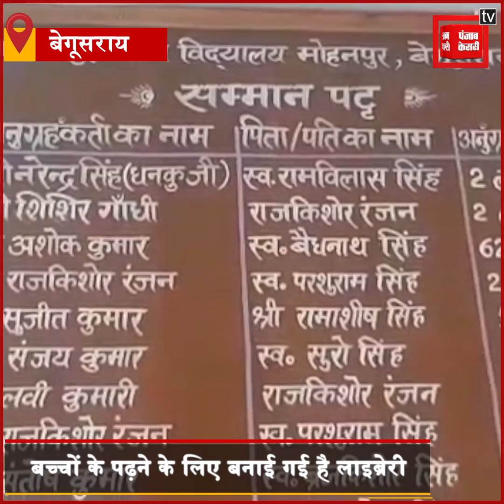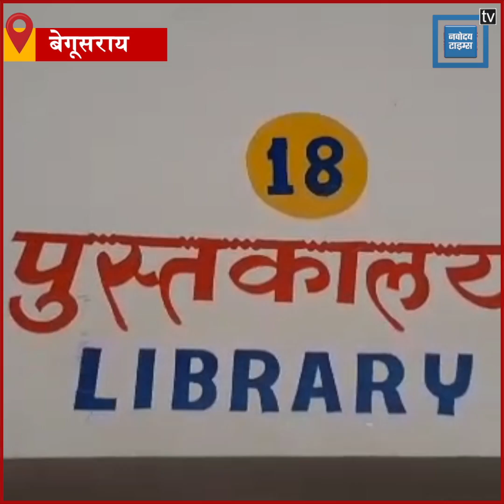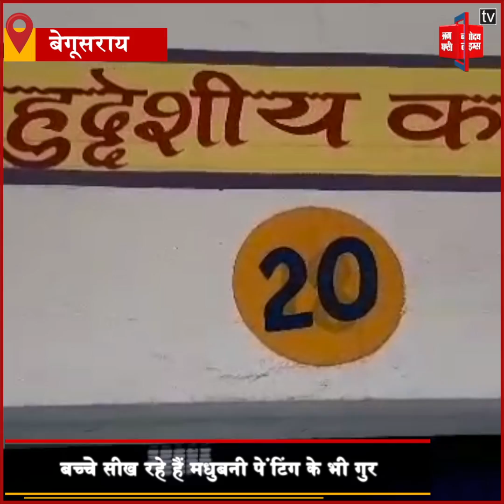ग्रामीणों की मदद से सपना साकार: सरकारी स्कूल में मिली Smart Class, बच्चे सीख रहे Madhubani Painting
Begusarai: सरकारी स्कूल बने स्मार्ट, Smart Class के साथ बच्चे सीखेंगे Madhubani Painting

कभी अपराध के लिए जाना जाने वाला Begusarai मॉडर्न विद्यालय में बेहतर शिक्षा की वजह से बिहार ही नहीं पूरे देश में अपनी अलग पहचान बना चुका है…